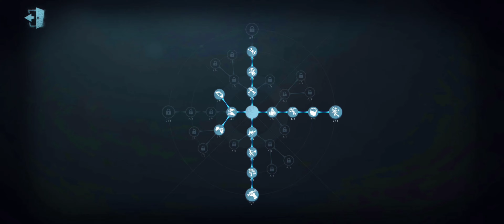Identity V New Cowboy Bulit | BEST Bulit For Kiters Who Have Tide!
More Details:
Platform: Android / IOS
Price: Free Genre:Survival Company/Publisher: NetEase Played on: S20
My In-game ID: 22740780/Asia